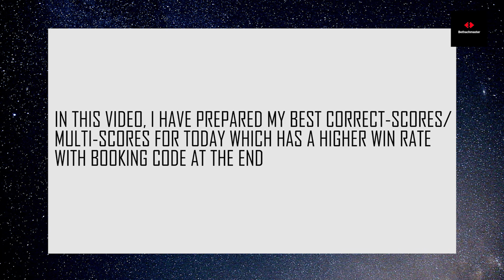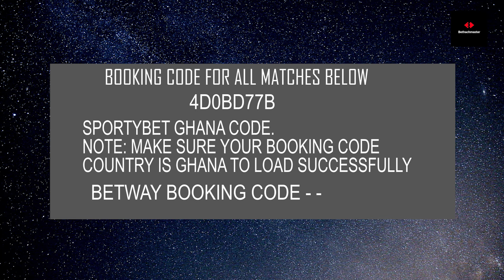Sunday 87 odds Correct Score/Multi-scores Betting Tips With Booking Code | Let's Make Money